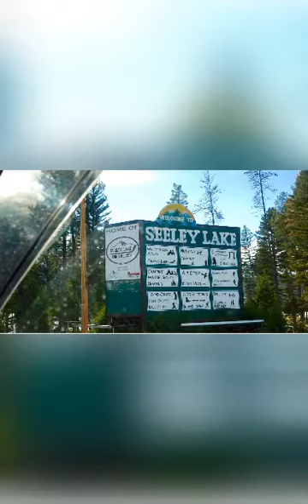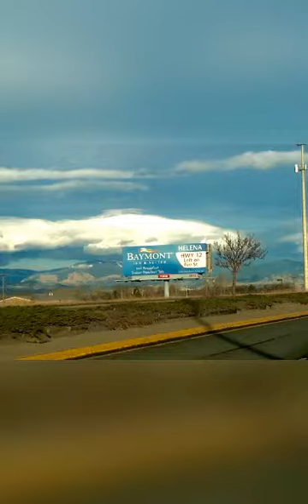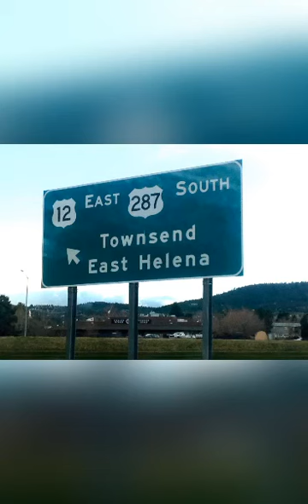TRIP TO HELENA: DISCOVERING THE CAPITAL CITY OF MONTANA, USA